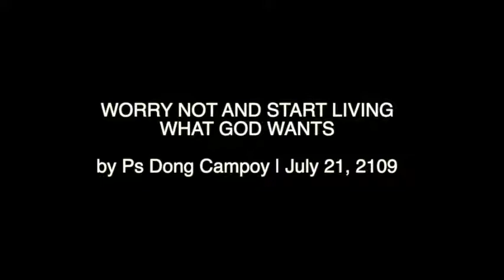WORRY NOT AND START LIVING WHAT GOD WANTS by Ps Dong Campoy July 21, 2019